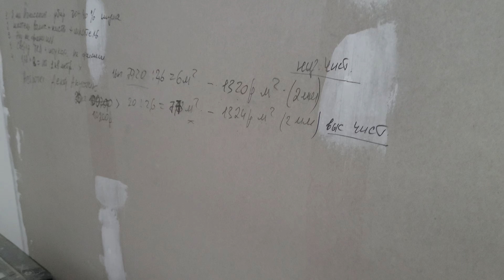ПОЧЕМУ ИМЕННО ОНА? ЖИДКАЯ ЗВУКОИЗОЛЯЦИЯ!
Чем она отличается от ОБЫЧНОЙ звукоизоляции? Почему мы выбрали именно ЖИДКУЮ?

Ремонт-Квартир, ремонт квартир, дома и офисов под ключ своими руками. проблемы и ошибки ремонта.